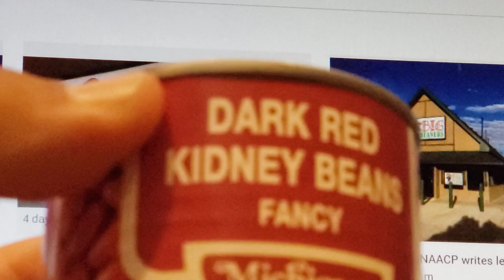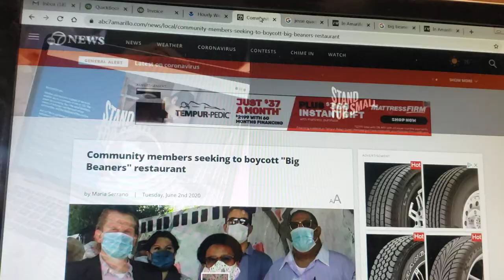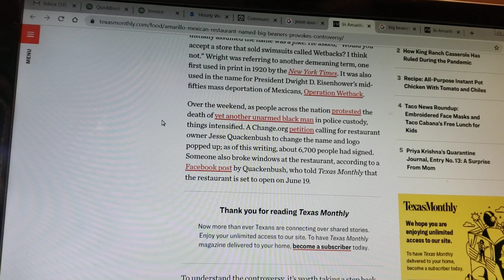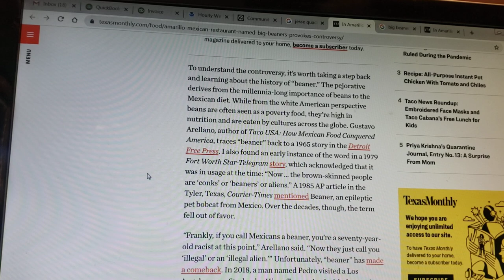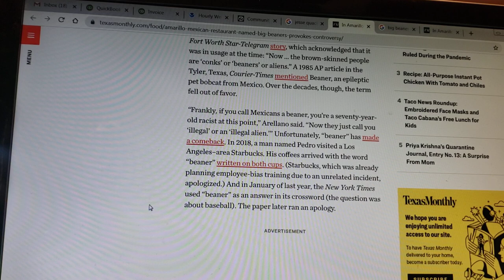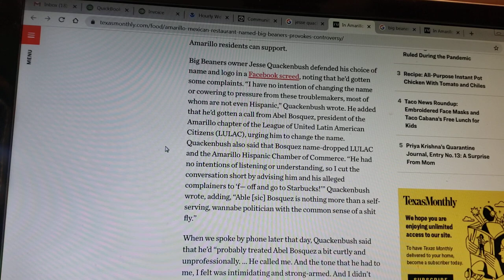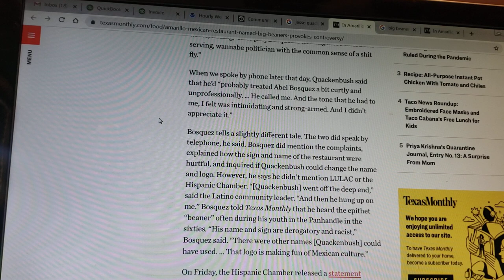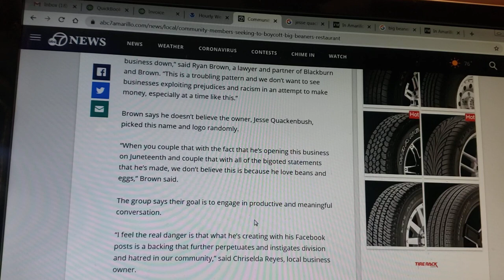Big Beaners Mexican Restaurant. Freedom of Speech Cantt Offend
Quackenbush's freedom of speech test , challenged by mask face covered individuals. Amarillo.